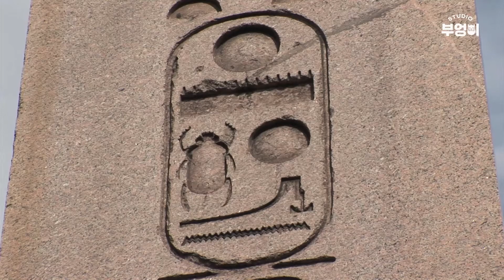유네스코 문화유산 답사기 EP. 009 [터키_이스탄불] 터키에서 로마시대 유적을 볼 수 있는 곳, 히포드롬 광장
이스탄불은 터키의 문화와 상업의 중심지이자 비잔틴 제국의 수도입니다. 이곳에 로마시대의 유적지인 히포드롬 광장이 있습니다. 히포드롬 광장은 로마시대 전차 경기장 터입니다. 히포드롬 광장 안에는 테오도시우스 오벨리스크, 콘스탄틴 오벨리스크, 청동 뱀기둥이 있습니다.

디지털 콘텐츠 세상!
Come In, 스튜디오 부엉이